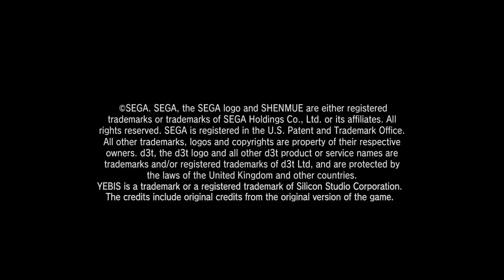莎木70人格斗 2023-12-1